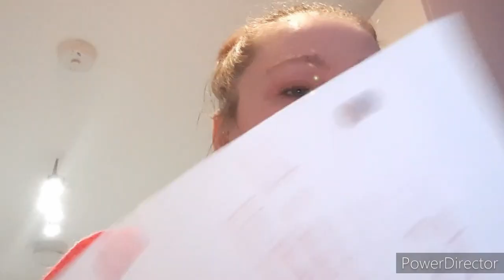Elvis History Vlog Series 1 Episode 2 - Elvis living in Germany & Army Induction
Episode 2 of Elvis History Vlog Series. Elvis Army life and living in Germany 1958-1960.